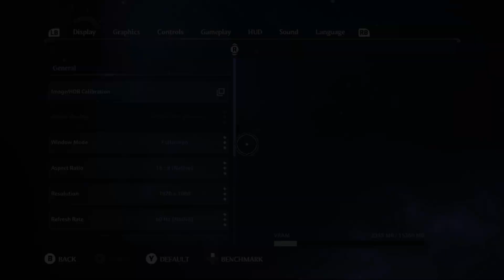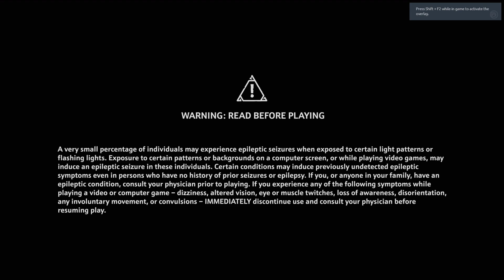Immortals Fenyx Rising - Amazon Luna - First look and Impression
Immortals Fenyx Rising is an action-adventure video game developed by Ubisoft Quebec and published by Ubisoft. The game was released for Amazon Luna, Windows, Nintendo Switch, PlayStation 4, PlayStation 5, Stadia, Xbox One and Xbox Series X and S on December 3, 2020.